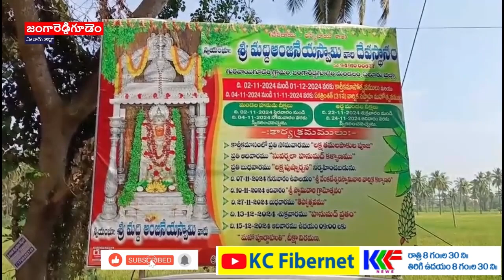02.11.2024 Kcf News